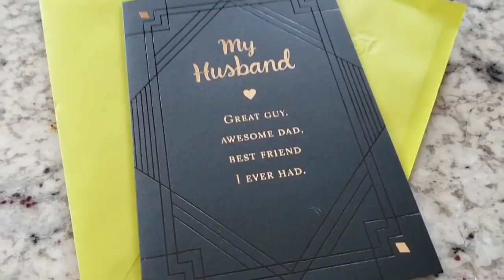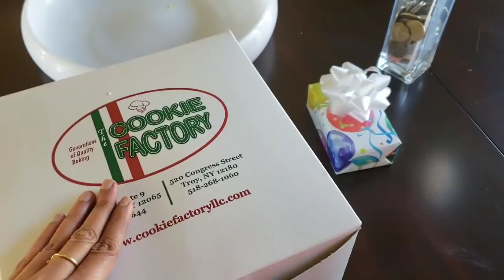BIRTHDAY VLOG| MY HUSBAND BIRTHDAY | FAMILY BREAKFAST RECIPE | Priyameena manoharan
Hello friends,

I know everyone missed my Monday vlog, from now onwards it's going to be this timing every once in a week video until further notice.

This is my husband birthday vlog, as I said in the beginning it's not a perfect vlog,its a casual vlog with lots of fun and useful stuff.

I made a special recipe called urati it's one of our family traditional breakfast,also senthil favorite. We went to a birthday party the same day I didnt cover that up, after that temple and dinner at pf changs with kids.